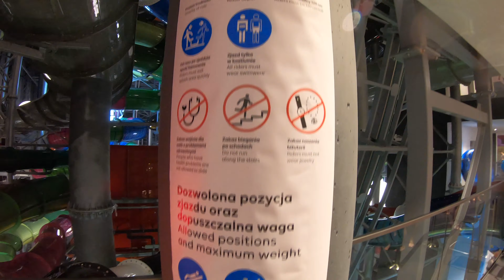Shark Bowl Water Slide at Suntago - Park of Poland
Amazing Space Bowl Slide - Shark Bowl. We accelerate in the tunnel and fall into a huge bowl in which we roll circles and fall further.